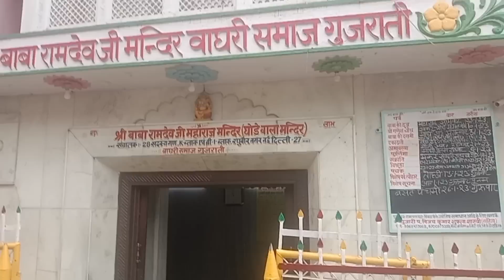Purane Kapdon Ki Market || Patari Bazar || Ghode Wala Mandir 😍@RSvlogs1011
hii everyone
my name is sonu - i am a youtuber RSVLOG1011
from new delhi i do vlogging and travelling

highlights 👇👇
purane Kapdon ka vlog
patri markit in raghubir nagar
family vlog
RS vlog 1011
purne kapdon ki markit raghubir
nager
purane kapde ki market delhi
raghubir nagar old cloth market
purane kapde ki market

raghubir nagar kapda mandi
raghubir nagar patri market kapda market
raghubir nagar delhi kapda market
raghubir nagar patri market clothes

raghubir nagar cloth market
delhi raghubir nagar kapda mandi
raghubir nagar market kab lagti hai
purane kapde kahan milte hain
purane kapdo ka market
purane kapde kahan se khariden
purne phone in raghubir nagar
old items laptop fridge washing machine almirah fan watch  computer etc.

🔔 iqon press karna na bhule taki hamari new videos ka notification sabse pahle aap tak pahuche thanku gays 😍 gays✔️👍🙏